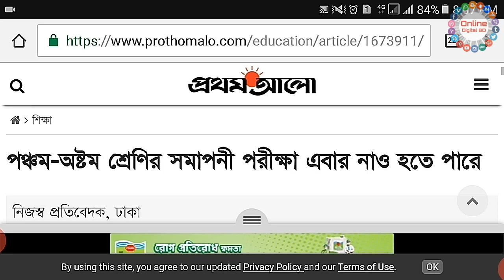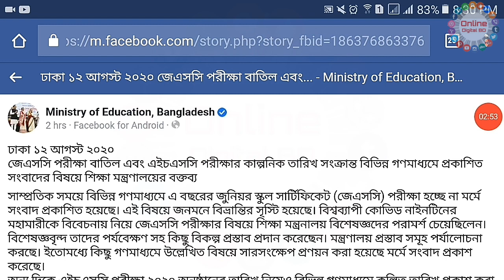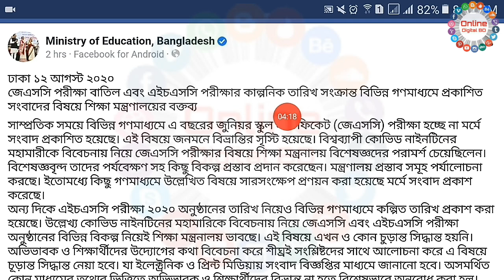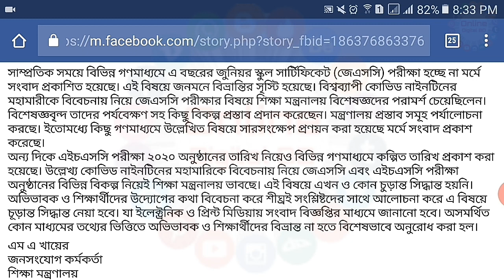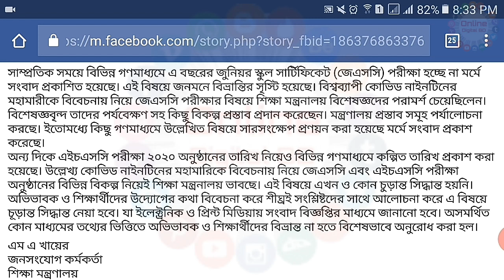অবশেষে সঠিক তথ্য দিল শিক্ষামন্ত্রণালয়: জেএসসি/জেডিসি পরীক্ষা বাতিল ও এইচএসসি পরীক্ষার তারিখ